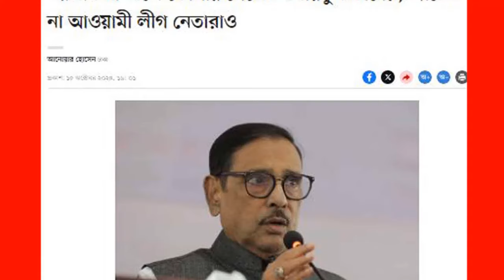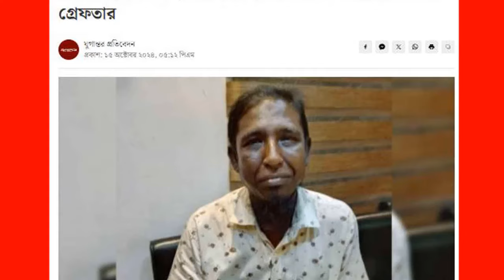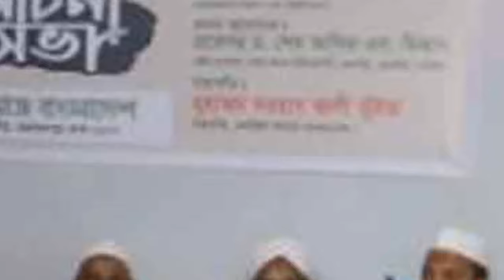Ajker Bangla News 16 October 2024 | Bangladesh Letest News | Somoy Sangbad News | Bangla News Today